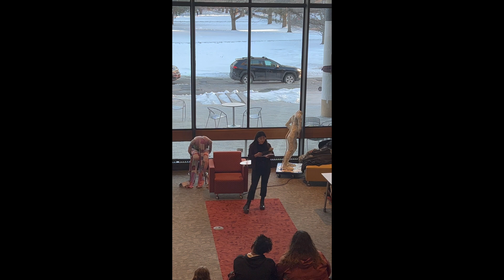Let's Talk About the Letter #2 : Unpacking "the Letter"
On March 4th, 2022, a group of concerned students at Hamilton College organized a teach-in about pressing issues regarding diversity, equity, and inclusion on campus.